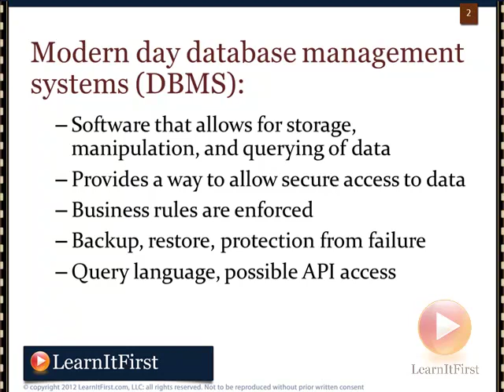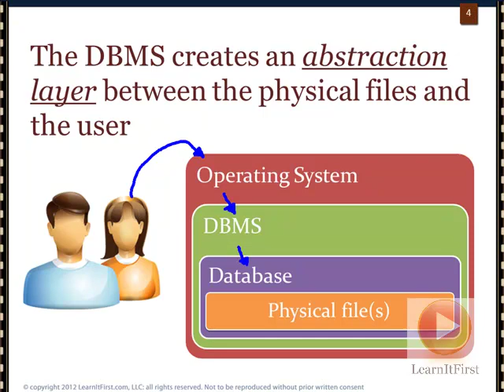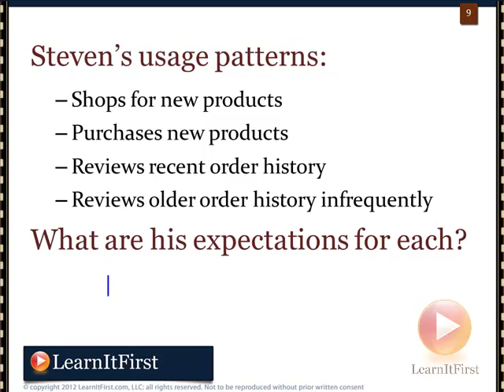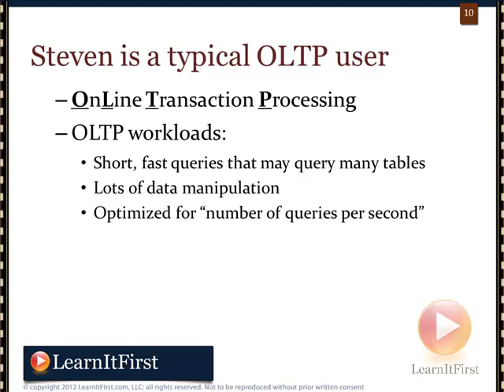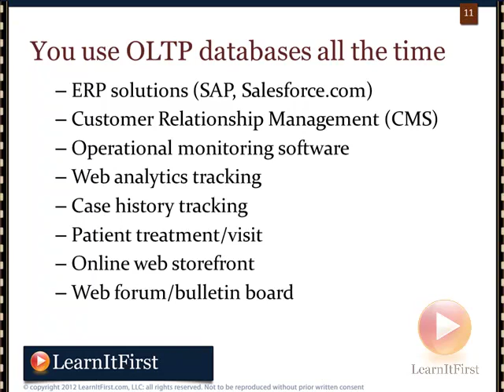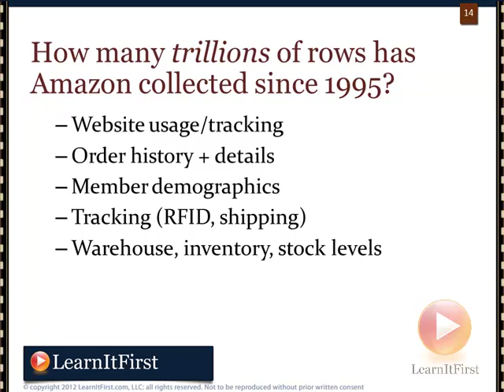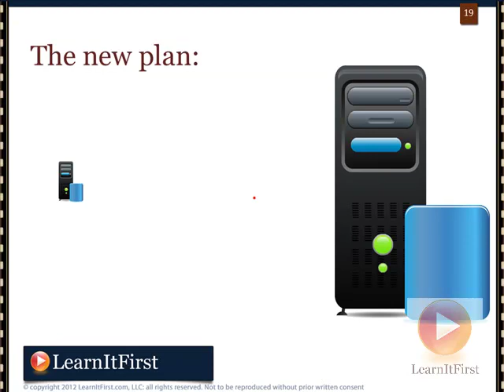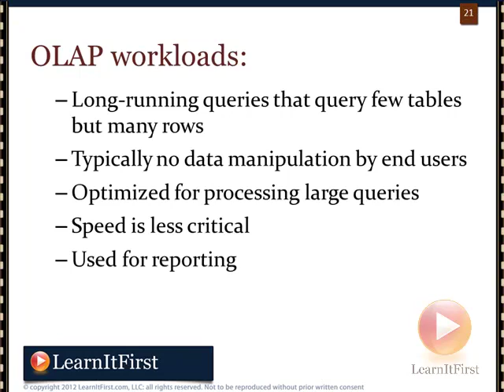SQL Server 2012 - Types of Database Management Systems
This video is part of LearnItFirst's SQL Server 2012: A Comprehensive Introduction course. More information on this video and course is available here:

This video explains how SQL Server 2012 is a Database Management System, as well as the characteristics and restrictions that make up a DBMS.

Highlights from this video:

- Types of Database Management Systems
- The modern day DBMS
- Layers of a DBMS
- OLTP usage patterns and workloads
- Differences between SSAS (Analysis Services) and the Database Engine
- OLAP workloads